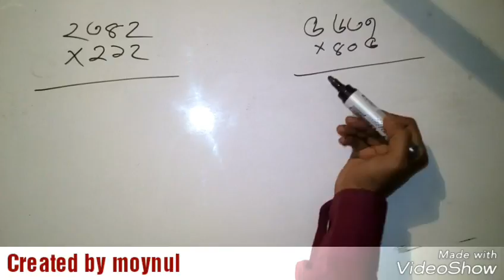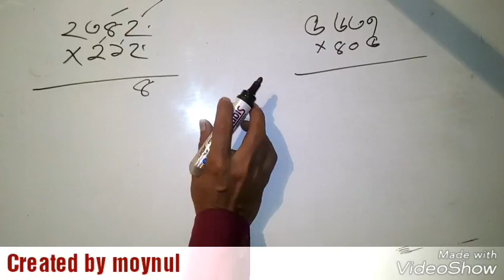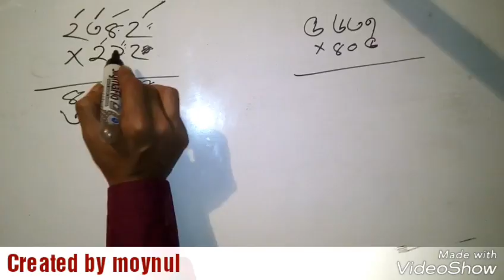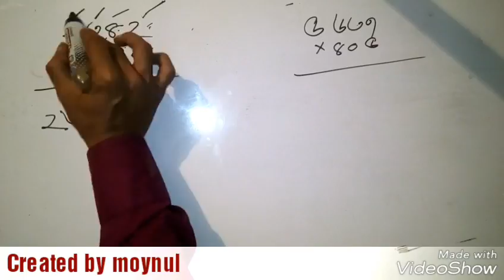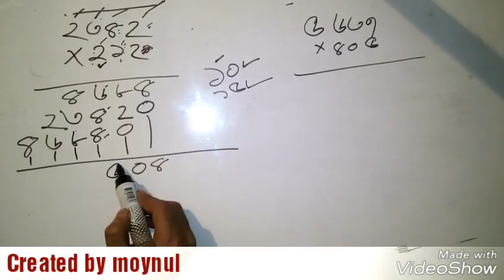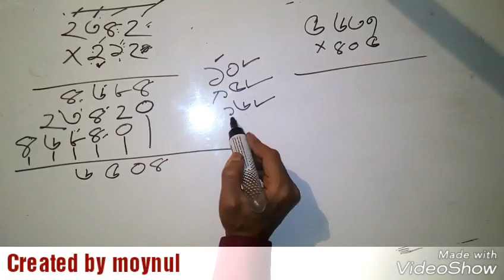class five math, গুণ অংক, bangla tutorial, by moynul.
class five easy math solution tutorial in bangla.